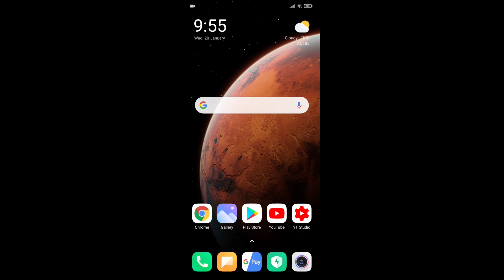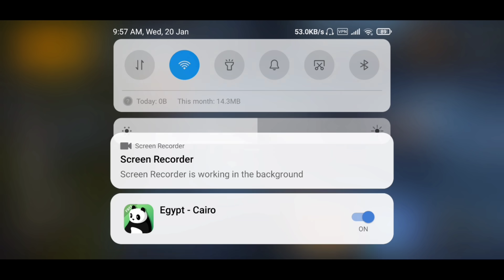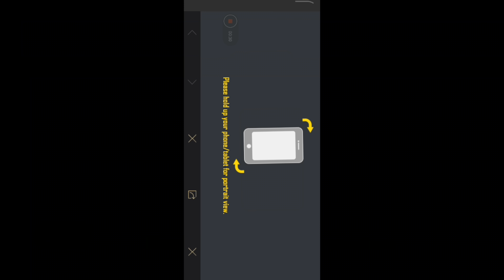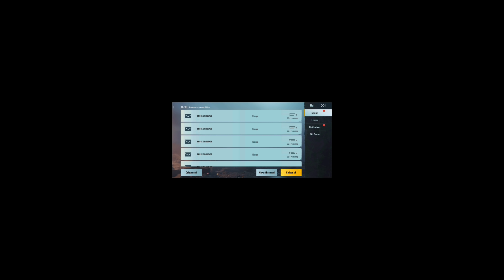I GOT 1000UC FOR FREE IN PUBG MOBILE | Kumari Gamer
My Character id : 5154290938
Device : Poco F1, OnePlus 7T
Graphic : HD & Extreme
Control : 3 Fingers + Gyroscope ( Scope On )

1) Mic
2) Mic
3) Mobile
4) Camera
5) Pubg Trigger
6) Tripod
7) Headphone